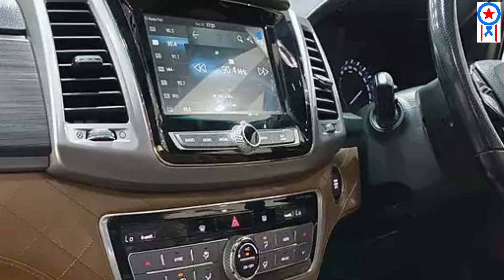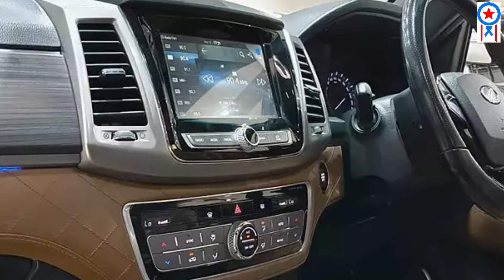మీరు ఊహించని విధంగా 3 లక్షలకే సరికొత్త కార్ అదిరిపోయే ఫిచర్స్ తో వెంటనే వెళ్లి కొనండి